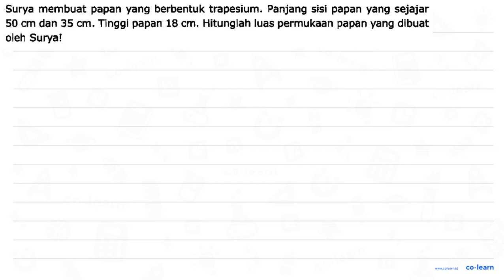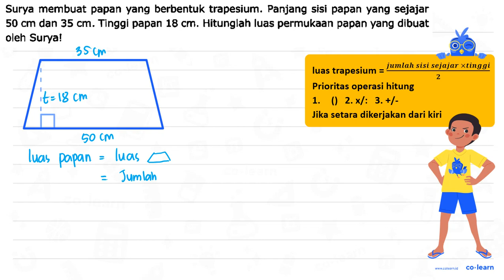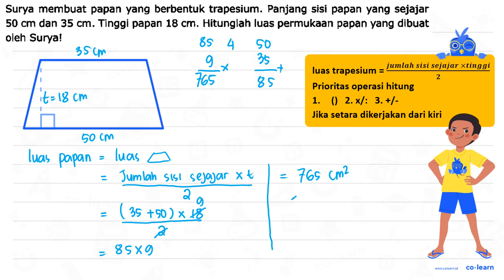Surya membuat papan yang berbentuk trapesium. Panjang sisi papan yang sejajar 50 cm dan 35 cm ...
Surya membuat papan yang berbentuk trapesium. Panjang sisi papan yang sejajar  50 cm  dan  35 cm . Tinggi papan  18 cm . Hitunglah luas permukaan papan yang dibuat oleh Surya!

Topik atau Materi: Bangun Datar selain Segitiga, Persegi, Persegi Panjang dan Segi Banyak - Bangun Datar - Geometri - Matematika Kelas 4 SD - K-13

Sumber Soal: Target Nilai 100 Ulangan Harian SD Kelas 5, K-13, SI, 2016 , N/A

00:00 : Bedah Soal
01:00 : Konsep, rumus dan pengertian Bangun Datar selain Segitiga, Persegi, Persegi Panjang dan Segi Banyak
01:18 : Langkah penyelesaian soal
01:36 : Jawaban akhir
02:06 : Penutup